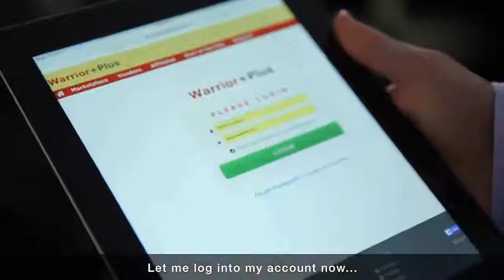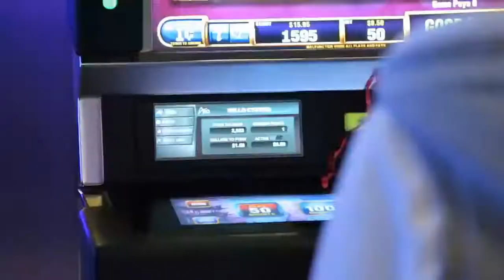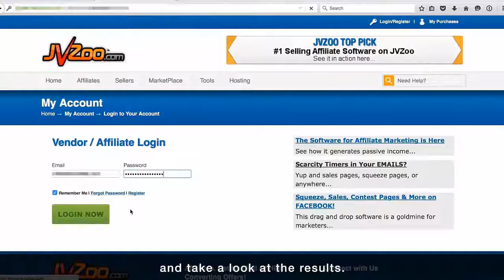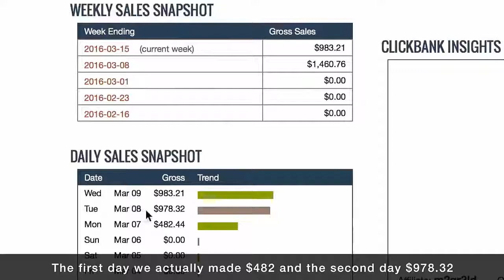Make $250 A Day Online How To Earn Money Fast